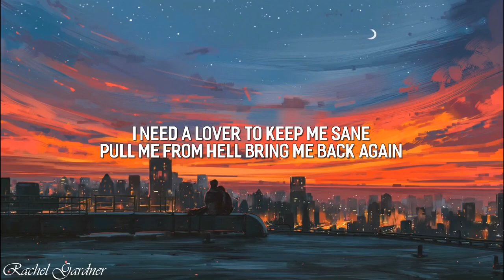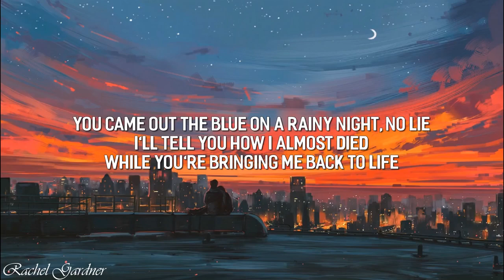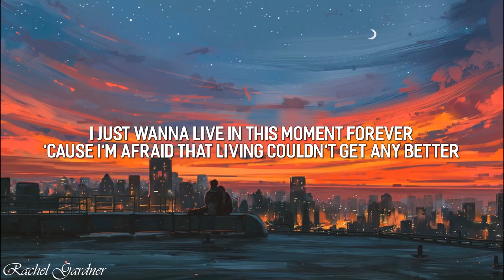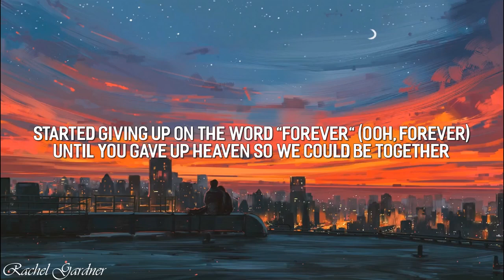Troye Sivan - Angel Baby (Lyrics)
***I don't own thi